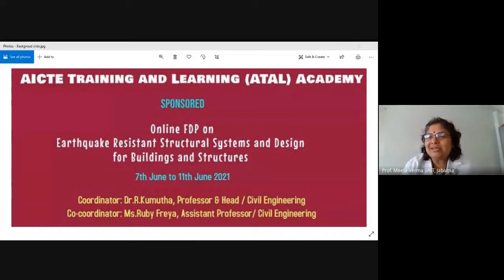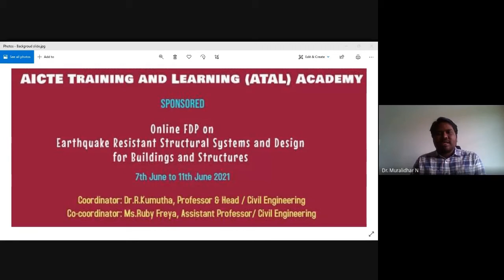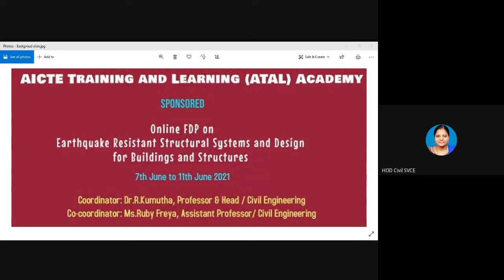Feedback - ATAL FDP on Earthquake Resistant Structural Systems & Design for Buildings & Structures